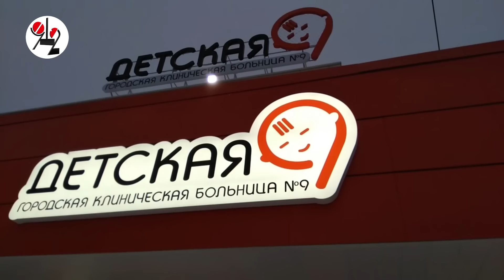Пьяный подросток бросился под машину?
Именно так объяснил произошедшую в посёлке Бобровском, аварию 50-летний водитель Субару Импреза, имеющий 195 административных штрафов